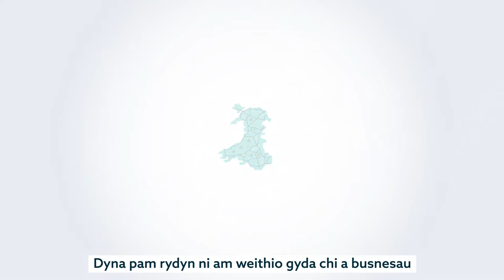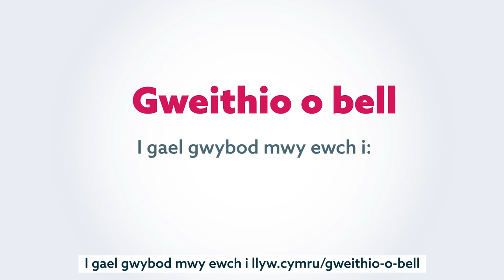Gweithio o bell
Rydym am ei wneud yn haws i weithio o bell. Gwyliwch ein fideo i gael rhagor o wybodaeth.